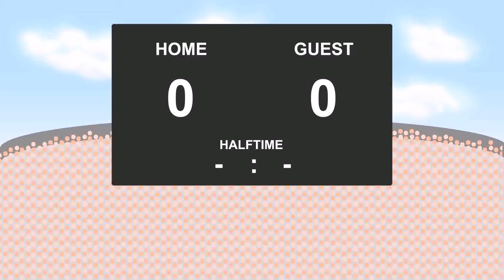11.01.2018: FC Goa - Jamshedpur (2 - 1)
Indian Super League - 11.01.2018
FC Goa against Jamshedpur
          2 - 1
13' - Ahmed Jahouh (Yellow Card)
40' - Manu Lanzarote (Yellow Card)
44' - Subrata Pal (Yellow Card)
45' - Manu Lanzarote (Goal)
54' - Trindade (Goal)
60' - Manu Lanzarote (Goal)
87' - Andre Bikey (Yellow Card)